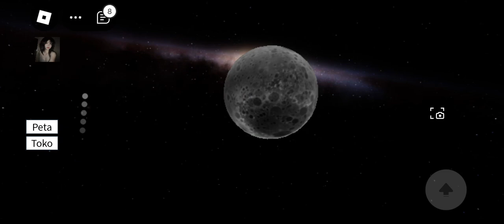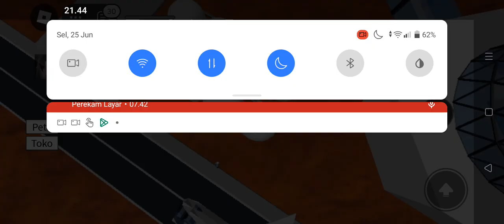25 Juni 2024